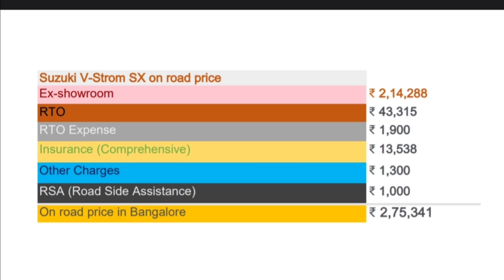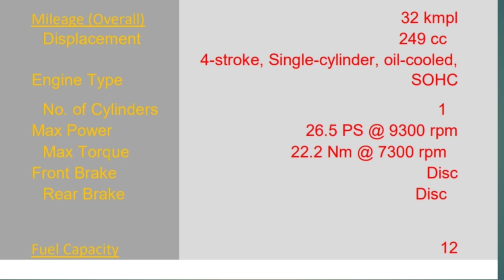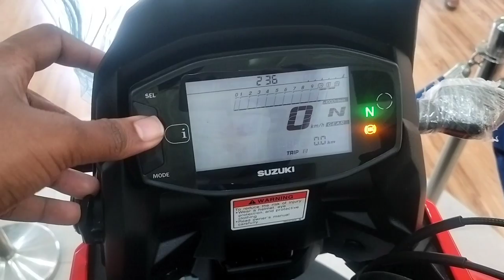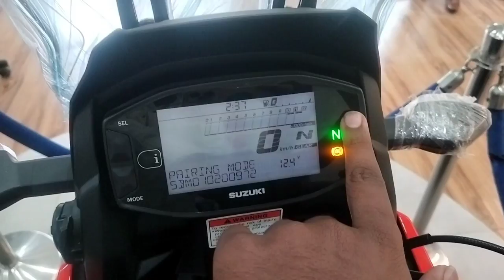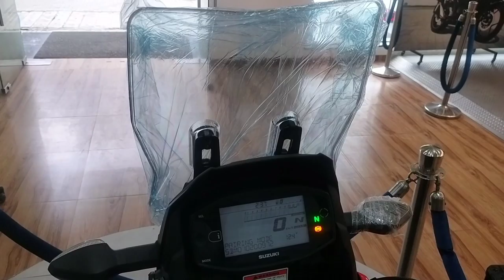2023 Suzuki v-strom sx 250cc review in saikumar vlogs channel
2023 Suzuki v-strom sx 250cc review